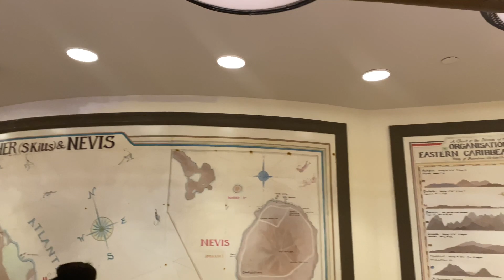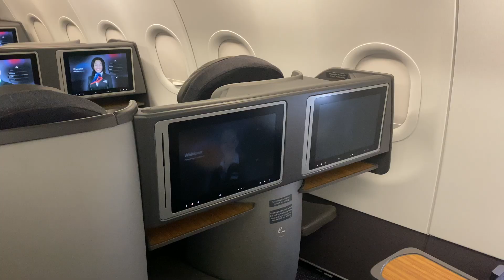PAID TO BE ON A BEACH - ST KITTS LAYOVER | Flight Attendant Life | Vlog 24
Chicago based Flight Attendant here! I finally was able to pick up a 4 day trip with a layover in St Kitts. Living in Chicago is cold so I love that I can get paid to spend a day on a warm island in the ocean. Best perk of being a Flight Attendant

Skip to layover clips: 5:56

Skip to A321T footage: 9:59

PS loved my GoPro protective housing case just needed to share my bad experience with an order I had.